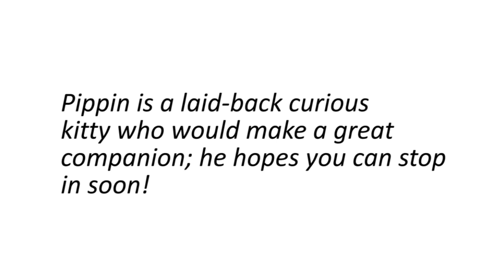Meet Pippin, a friendly cat in formalwear!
Pippin is one fantastic cat! He is an eleven-year-old black and white kitty who is looking for his forever home. This confident fellow is looking for a more experienced owner preferable in a quite home where he can stretch out and enjoy the attention! Pippin is a laid-back curious kitty who would make a great companion; he hopes you can stop in soon!